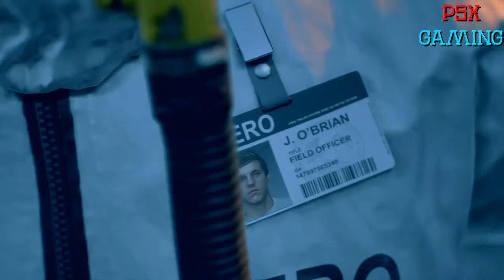Days Gone Intro Gameplay - 1 (PS4 Pro)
Means A lot :)

Days Gone is sony's newest exclusive game to the playstation Family.

This game features a vast Zombie open world and other survivor communities who are coming to kill you, it is a action driven story open world game.

This is a Survival game in the wilderness.